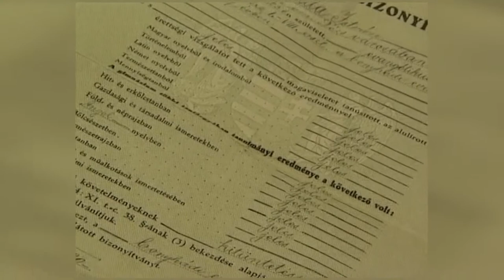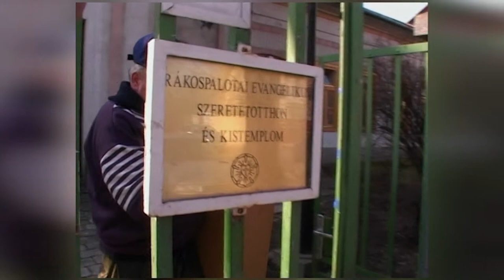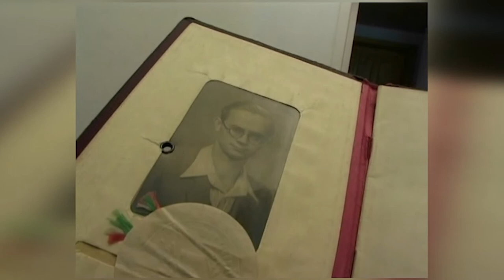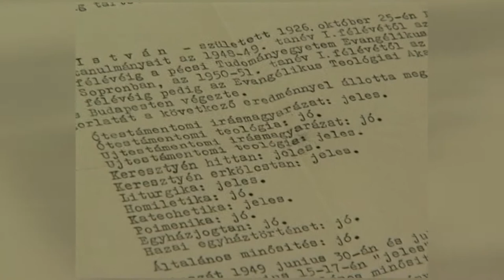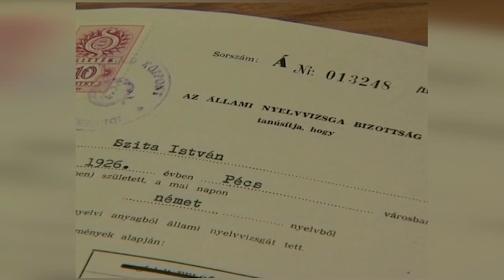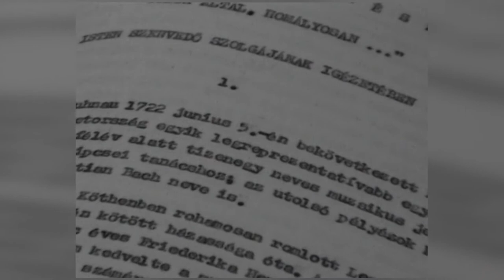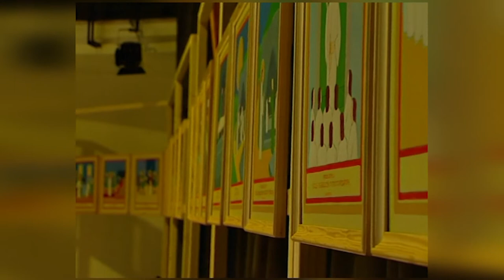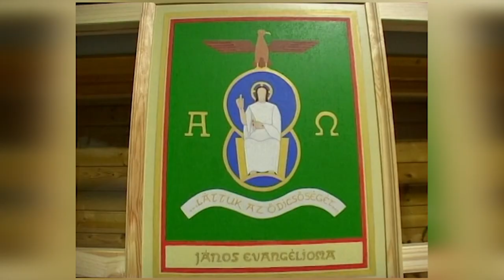Ars Sacra: Beszélgetés Szita István lelkésszel a művészetről, festészetről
Videó: Zákeus Média Centrum, Győri András Timótheus, Győri János Sámuel